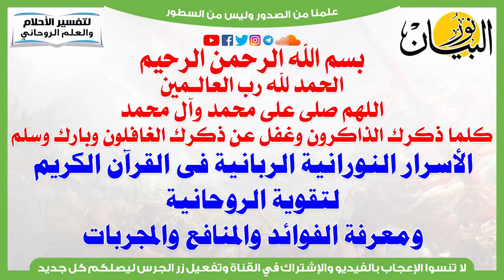تقوية الروحانية بالقرآن الكريم